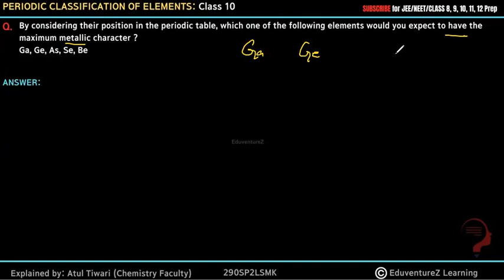By considering their position in the periodic table, which one of the followingelements would you ex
By considering their position in the periodic table, which one of the following
elements would you expect to have the maximum metallic character ?

Dobereiner's Trade Classification, Newland's Law of Octave, Mendeleev's Periodic Classification, Modern Periodic Table, Atomic Properties and their Variations along Groups and Periods, Mendeleev's Periodic Table, Achievements and Demerits, Trends and Variation in Modern Periodic Table, Trends in Modern Periodic Table, Metallic and Non Metallic Characters, Valency, Atomic Size or Radii, Left to Right and Top to Bottom

periodic classification of elements question answer
periodic classification of elements class 10 science chapter 5
class 10 cbse chemistry periodic table
class 10 science chapter 5 periodic classification of elements
Important periodic classification of elements
periodic classification of elements full chapter class 10 cbse